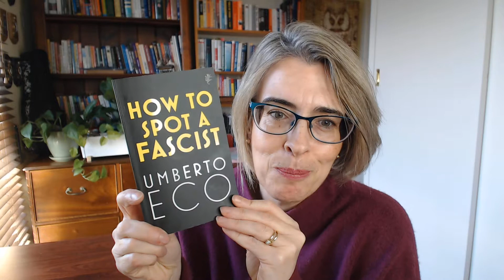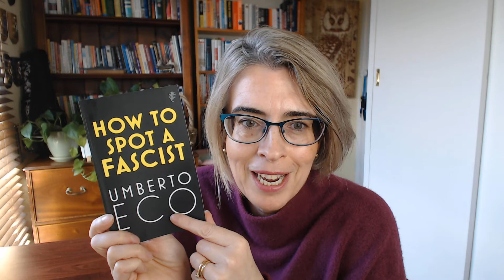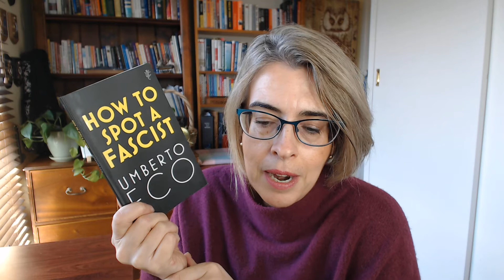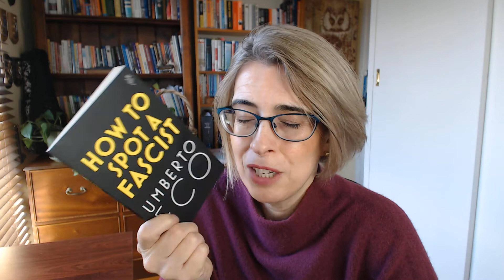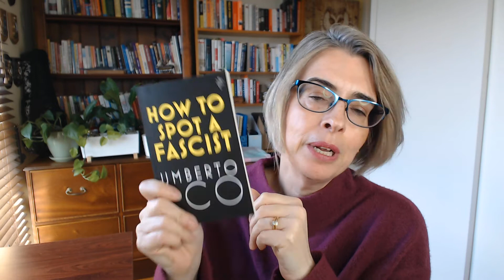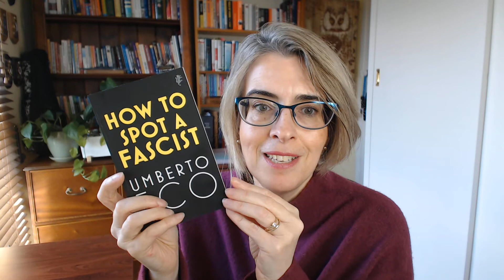Book Review on How to Spot a Fascist by Umberto Eco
Time for another book review!

This time a short essay on fascism by one of the world's greatest writers.  This is a must read for anyone who wants to distinguish the elements that makes one a fascist.

I’m sorry if your comments haven’t been published as I’ve had to moderate them to prevent nastiness. It’s the only book on my channel that has had a lot of comments!